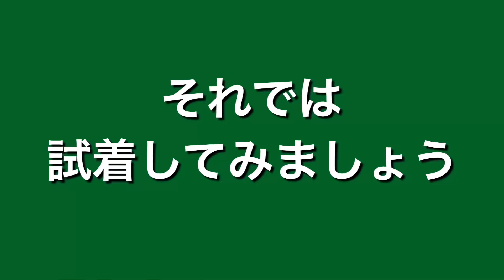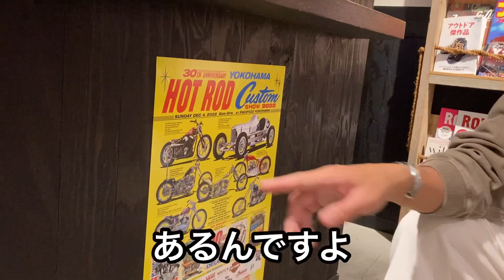【ホワイツブーツ】初めてホワイツのエンジニアブーツを購入⁉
今回の動画は、エンジニアブーツが欲しくて欲しくてたまらなくなっているスタッフ・沓澤（クツザワ）がサイズ選びに悩んでいるという事で、ホワイツ先生のスタッフ・段ノ上 （a.k.a ダン）にアドバイスしてもらい、納得がいくサイズを買おう　という内容になっています。

【購入したモデル】
White’s 12’’ NOMAD BLACK OILED ROUGHOUT

00:00 オープニング
00:38 STUMPTOWN SHIBUYAに移動
02:54 試着(US7サイズ)
06:34 試着(US6.5サイズ)
11:38 アーチイーズについて
13:11 決着！